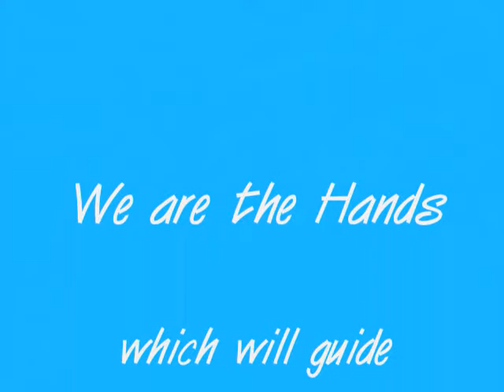Blood, Sweat & Tears In the Gulf- Oil Spill 2010--Finale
Finale to Blood, Sweat & Tears--Oil Spill 2010 Video